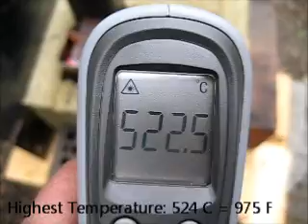Shoe Box Stove Ideas 2 - Testing the insulated stove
Measuring the cooking plate temperatures on insulated Shoe Box Stove.
Highest 520 C = 975 F.